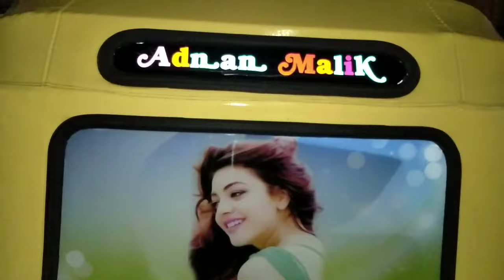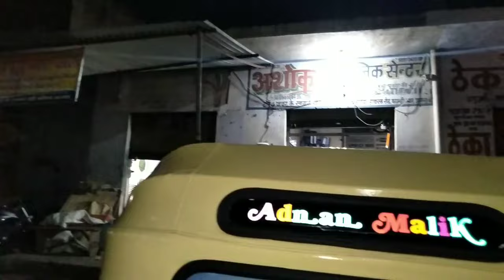Lilo chaman 2 romantic song auto decoration Agra //by rajkumar solanki (५५)